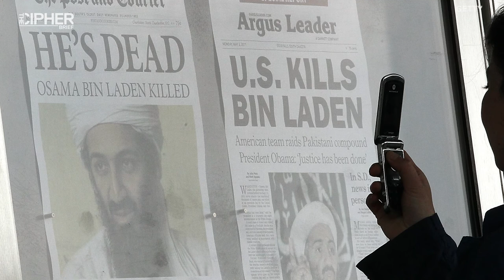Powerful Letters from History: "The Price of Ridding Society of Bad is Always High."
"The price of ridding society of bad is always high." As Americans celebrated victory in Europe in 1945, OSS officer Richard Helms wrote a letter to his young son on a sheet of Adolf Hitler’s personal stationery. @CIA museum curator Toni Hiley tells the powerful story.